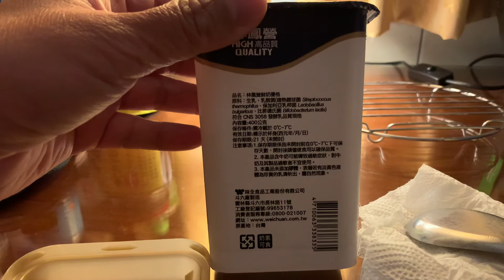林鳳營鮮奶優格｜無添加糖口味｜試吃開箱